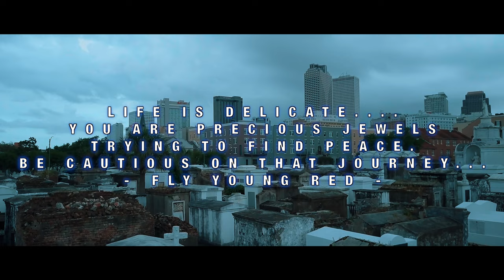Lorraine (Official Video) - Fly Young Red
Fly Young Red is an LGBT artist that created this song to raise awareness in the Trans community about the dangers that the face in everyday life.

Follow him on Instagram @fly_young_red

Thank to all that helped in the process of this video... Enjoy